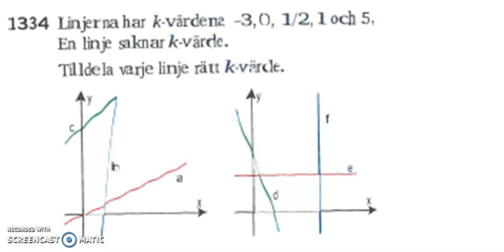Matematik 5000 Ma 2a Kapitel 1 En formel för linjens lutning 1334